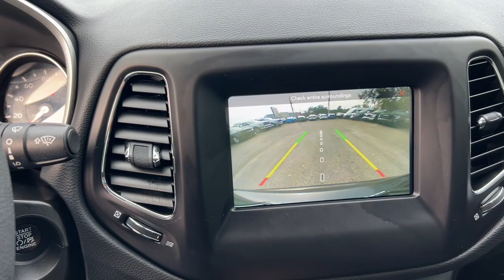2019 Jeep Compass Jacksonville, Orange Park, Gainesville, Ocala, Lake City, FL 622276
Granite Crystal Metallic Clearcoat Used 2019 Jeep Compass Sport available in Jacksonville, Florida at Murray CDJR. Servicing the Orange Park, Gainesville, Ocala, Lake City, FL area.

#{MAKE}
#{MODEL}
2019 Jeep Compass Sport - Stock#: 622276

Murray CDJR
15160 US Highway 301 South

15 YEARS/150000 MILES OF WORRY FREE WARRANTY AT NO CHARGE!! CARFAX One-Owner. Clean CARFAX. BACKUP CAMERA BLUETOOTH HANDS-FREE KEYLESS ENTRY CRUISE CONTROL PUSH BUTTON START PREMIUM WHEELS PREMIUM AUDIO SECURITY SYSTEM MULTI-ZONE CLIMATE CONTROL POWER WINDOWS POWER LOCKS STEERING WHEEL CONTROLS PRICE REFLECTS $1500 DISCOUNT FOR TRADING PRICE REFLECTS $1000 DISCOUNT FOR IN HOUSE FINANCING 4D Sport Utility 2.4L I4 MultiAir FWD Granite Crystal Metallic Clearcoat 3.833 Axle Ratio 4-Wheel Disc Brakes 6 Speakers ABS brakes Air Conditioning AM/FM radio Anti-whiplash front head restraints Automatic temperature control Brake assist Bumpers: body-color Cloth Low-Back Bucket Seats Compass Delay-off headlights Driver door bin Driver vanity mirror Dual front impact airbags Dual front side impact airbags Electronic Stability Control Four wheel independent suspension Front Bucket Seats Front Center Armrest w/Storage Front dual zone A/C Front reading lights Illuminated entry Low tire pressure warning Outside temperature display Overhead console Panic alarm ParkView Rear Back-Up Camera Passenger door bin Passenger vanity mirror Power door mirrors Power steering Power windows Quick Order Package 21A Radio: Uconnect 4 w/7 Display Rear seat center armrest Rear window defroster Rear window wiper Remote keyless entry Speed control Split folding rear seat Steering wheel mounted audio controls Tachometer Telescoping steering wheel Tilt steering wheel Traction control Trip computer Variably intermittent wipers Wheels: 16 x 6.5 Styled Black Steel. 2019 Jeep Compass Odometer is 11215 miles below market average! 23/32 City/Highway MPG